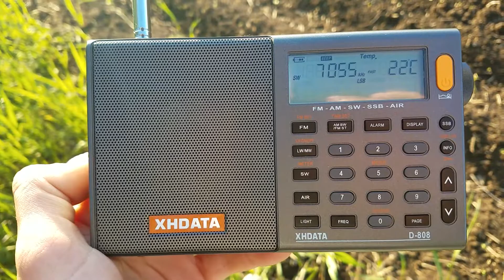7055 кГц как всегда (Осторожно мат).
Удивляют взрослые дядьки, с недешёвой аппаратурой, которые тратят киловатты тоже не самой дешёвой электроэнергии на вот это вот.